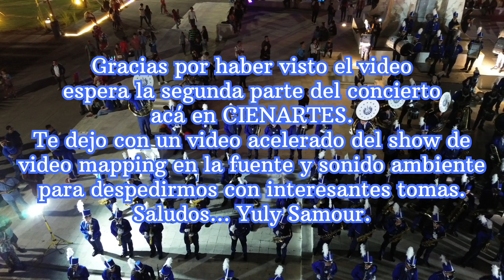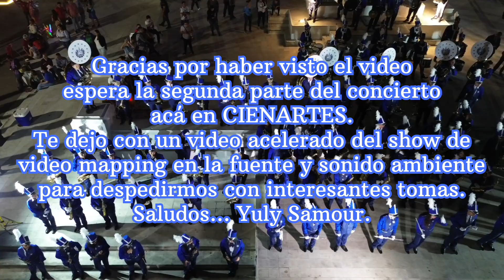Concierto de Banda El Salvador en plaza Salvador del Mundo, parte I elsalvador #2023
Bienvenido a CIENARTES tu canal sobre Ciencia Naturaleza Arte El Salvador
espero te guste este video y te invito a darle un vistazo a las listas de reproduccion que te sugiero a continuacion

Saludos, Yuly Samour.